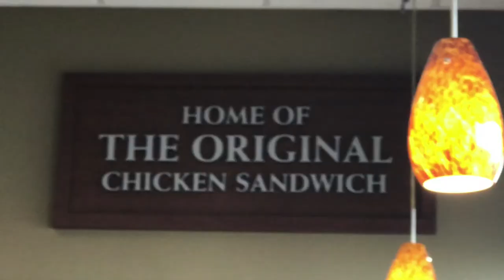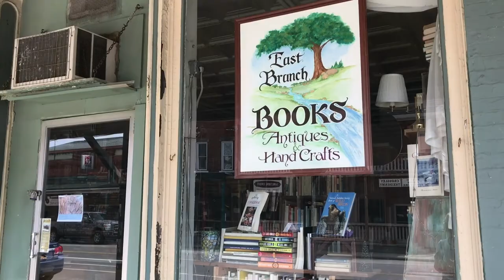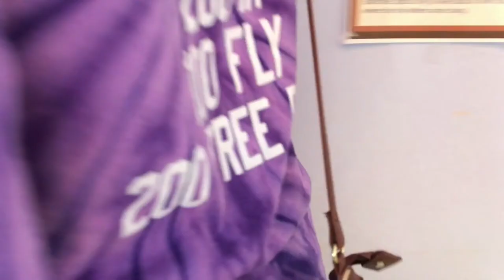STEALING A TURTLE • Sheila Rose